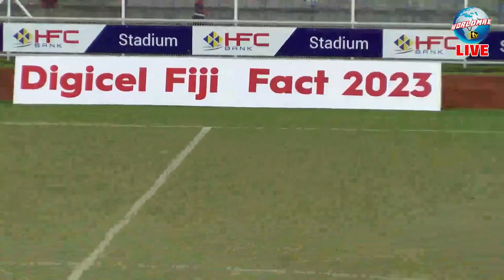2023 Digicel Fiji Fact Round 3 Highlights (Fiji Football)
These matches is from Digicel Fiji Fact 2023 Round 3 (Cup Competition), Fiji football league. The teams are Labasa FC vs Tailevu Naitasiri FC, Suva FC vs Navua FC, Lautoka FC vs Ba FC, Rewa FC vs Nadi FC, this matches played on 11th June 2023.

Results: Labasa FC 5-2 Tailevu Naitasiri FC, Suva FC 4-1 Navua FC, Lautoka FC 1-1 Ba FC, Rewa FC 1-1 Nadi FC

Facebook Page: The News Of Oceania Football
Instagram: The News Of Oceania Football